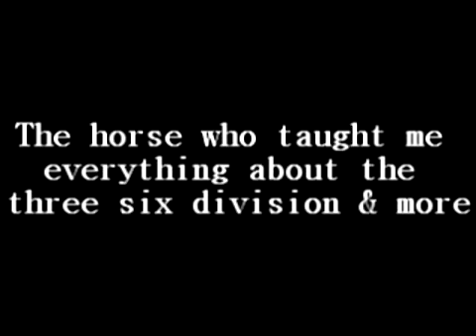This year was a Fairytale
Carrera has taught me so much in this year. He has opened up so many doors for me and shown me a world I never knew existed..the AA hunter/jumper world...
I have new goals now...and I cant wait to move up to meet them!
Thank you 2010, thank you Carrera, thank you to my family, and my trainer.
&& Welcome 2011! I can't wait to see what you have in store for me!